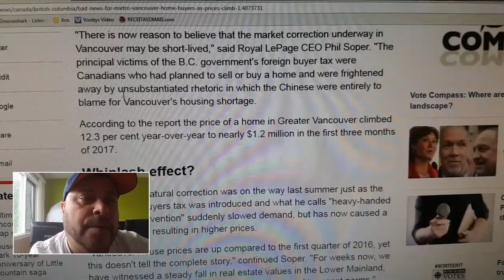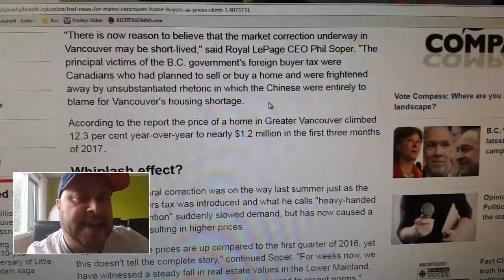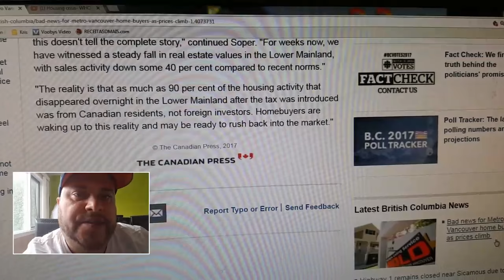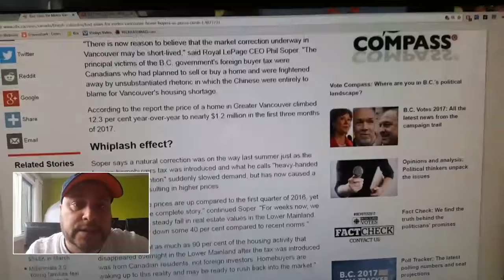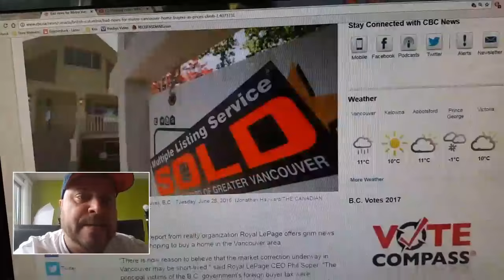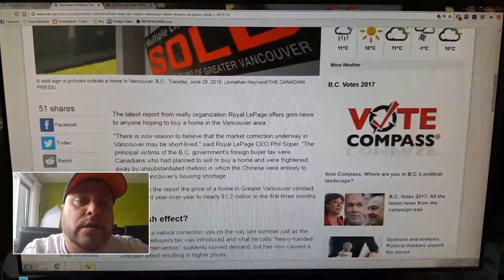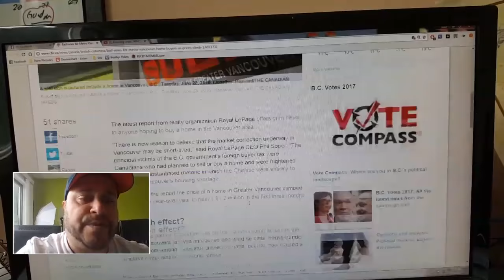Housing Prices to the MOON in Vancouver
According to this article it says that ? then what do they do about the 30k empty homes ?